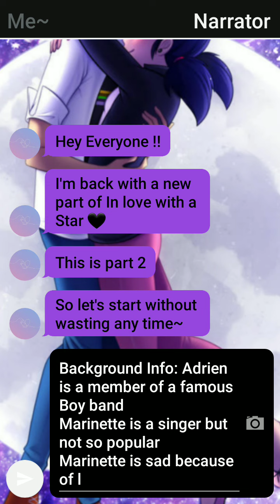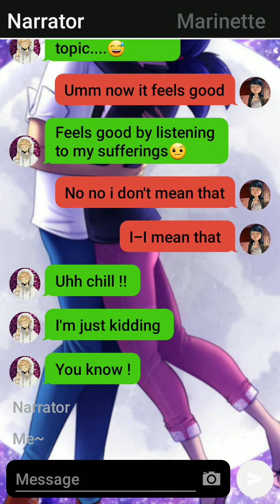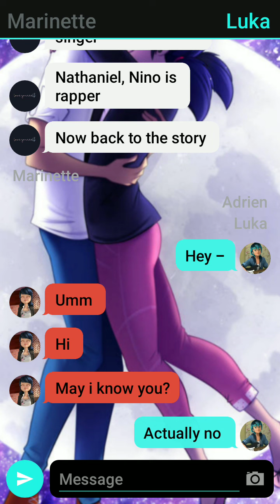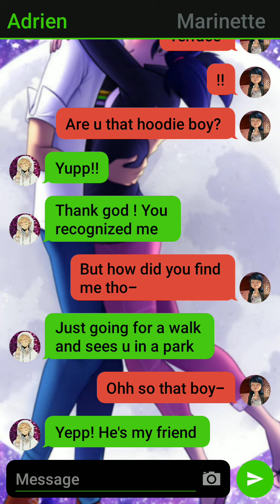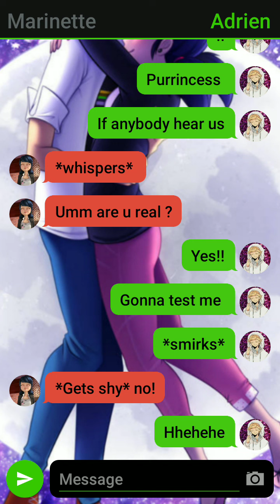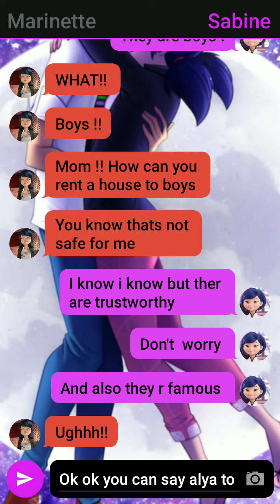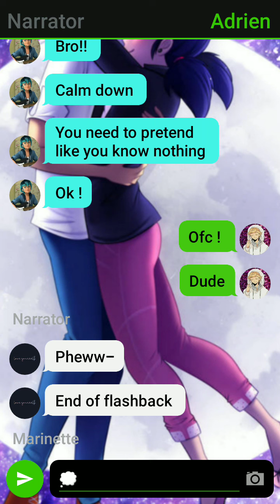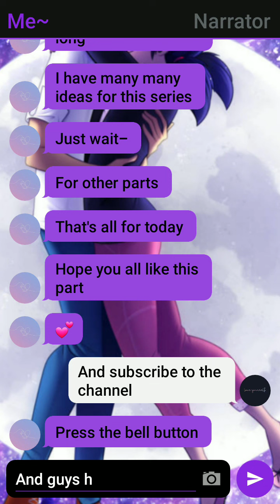In love with a Star 🖤 Part 2 || Miraculous Texting Stories || Adrienette Story series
Hello Everyone, This is a New Story {Part 2}

👉🏻In Love With a Star 🖤

☆Description of Story : Marinette is just a normal girl ...Adrien is A superstar ..he is a famous singer of a Boyband and Also a Famous Model
Marinette idolises Adrien so much ..Adrien is Her Inspiration ...
After few Years , Marinette also become a singer 🎤🎶
One day , Destiny make these two meet ...

You can also share your views in comments

It contains lots of hardwork , time
so don't re upload it ...
Miraculous ladybug season 4
miraculous ladybug season 4 new episodes
Season 4 Mlb